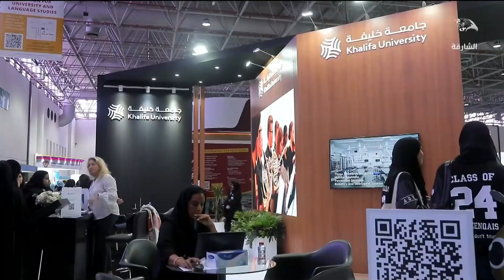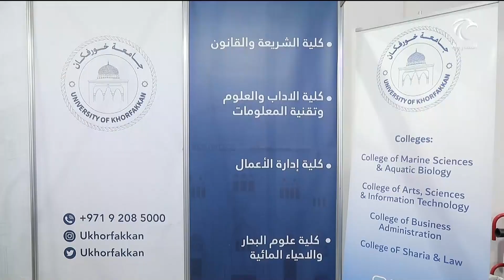أخبار الدار | ماجد القاسمي يفتتح معرض التعليم الدولي في إكسبو الشارقة في نسخته الـ19